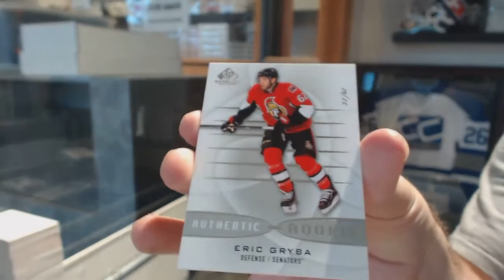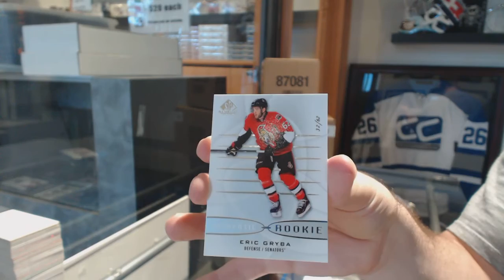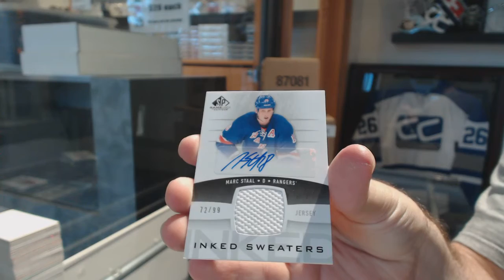Fady's 13-14 Upper Deck SP Game Used Hockey Box Break